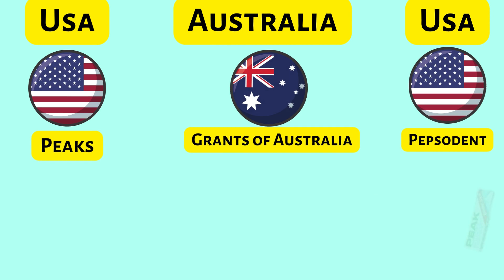Toothpaste From Different Countries | Toothpaste Brands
Friends Let us see some largest toothpaste brand brand in the US is Colgate,And many more in the world  As of 2022, the global toothpaste industry has a market size of $35.5 billion.
Colgate sells over 80 million units of toothpaste each year.
The global toothpaste market is projected to grow at a CAGR of 6.4% through 2030.